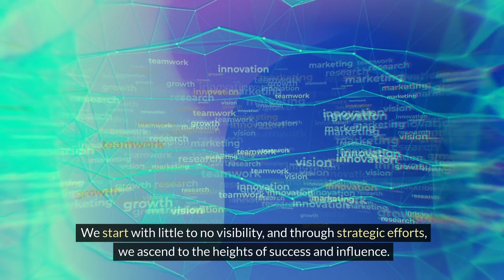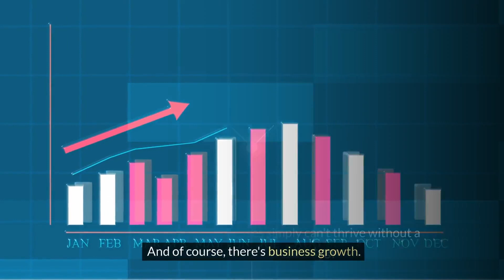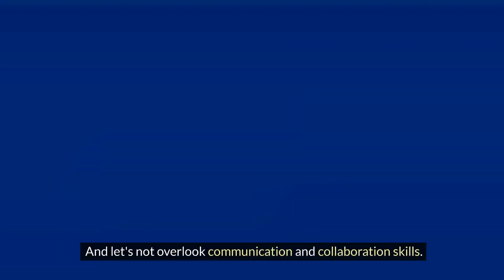From Zero to Hero! How Digital Marketing Can Boost Your Career and Business Growth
Today, let's dive deep into a topic that's near and dear to my heart: digital marketing. Specifically, I want to unpack the title of our video: 'From Zero to Hero: How Digital Marketing Can Boost Your Career and Business Growth.' So, let's break it down, shall we?

First off, 'From Zero to Hero.' This phrase perfectly encapsulates the journey many of us take in the digital marketing world. We start with little to no visibility, and through strategic efforts, we ascend to the heights of success and influence.

Now, let's talk about your career. Digital marketing is a goldmine of opportunities. Whether you're just starting out or looking to make a career switch, the field is ripe with possibilities. Think digital marketer, SEO specialist, content strategist, and more.

And of course, there's business growth. In today's digital age, businesses simply can't thrive without a solid digital marketing strategy. From social media to SEO to email marketing, the opportunities for growth are endless.

Now, let's talk about what it takes to become a digital marketing pro. Education and training are key. While a degree in marketing can be helpful, practical experience and certifications—like Google Analytics or Facebook Blueprint—are equally important.

You'll also need technical skills. Familiarity with tools like Google Analytics, social media management platforms, and SEO principles is crucial. And don't forget analytical abilities. Being able to interpret data and optimize campaigns based on insights is a game-changer.

But it's not all technical. Creativity and adaptability are just as important. After all, digital marketing thrives on innovation and fresh ideas. And let's not overlook communication and collaboration skills. Effective communication is key when working with teams and engaging with audiences.

So, there you have it, folks! 'From Zero to Hero: How Digital Marketing Can Boost Your Career and Business Growth'—it's not just a title, it's a roadmap to success in the digital world.

Until next time, happy marketing!